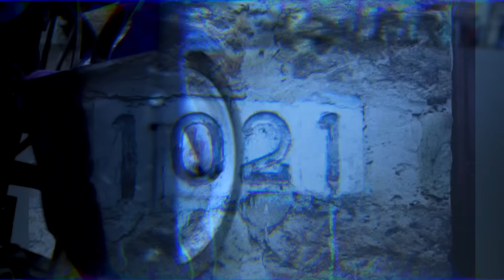Wakadinali - “Kim Jong un” (Official Music Video)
OFF OUR ALBUM
NDANIYACOCKPIT3 COMING UP
FOR THE MERCHANDISE, YOU CAN  CONTACT :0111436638

Produced by  @AFRVKA BEATZ
Audio: mixed /mastered by Ares66 at BigBeatsAfriq
Visuals by  @ken.TheDLL